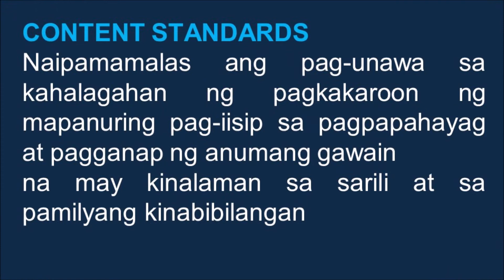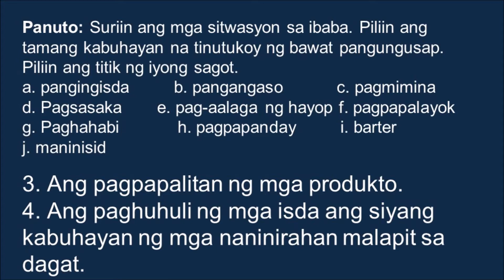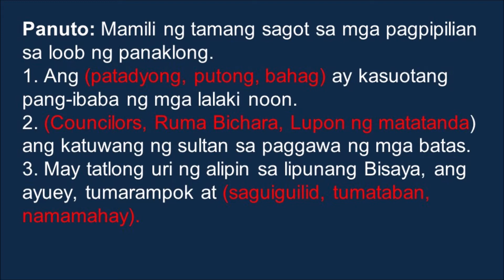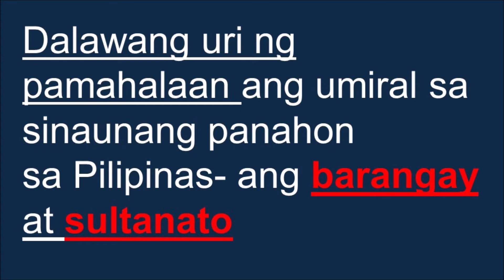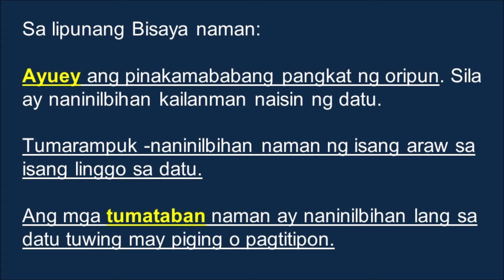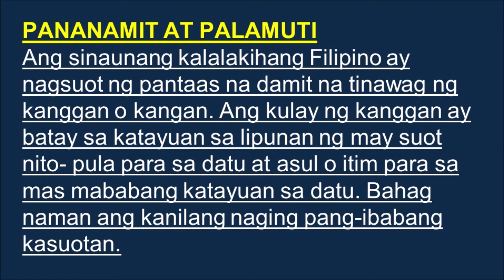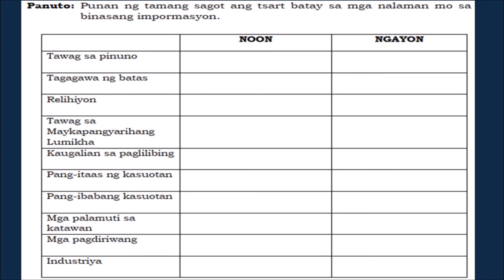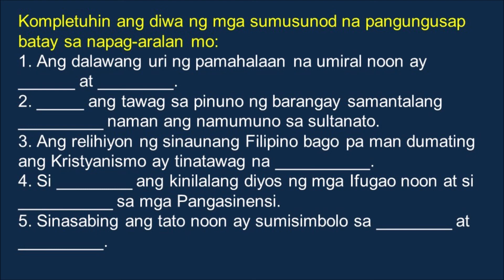Araling Panlipunan 5 Week 6 First Quarter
SOsyo-Kultural at Politikal na Pamumuhay ng mga Sinaunang Pilipino